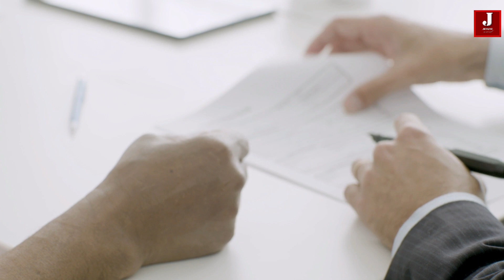How the F414 engine benefits India in four ways that can be obtained from the GE collaboration.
The engine is a crucial component of any aircraft, producing a push that aids in the identification of the aircraft's capability. India just received approval to produce it domestically and is also exposed to newer, more advanced technology related to it.

Ananthakrishnan, the chief executive of HAL, presented a bold strategy to export F-414 engines that are Made in India to foreign countries. Indian and GE HAL have devised a coordinated development strategy for their forthcoming aircraft, including the Tejas Mark 2. HAL chief has made bold plans for the production that will soon take place. There will be more engine boosts.